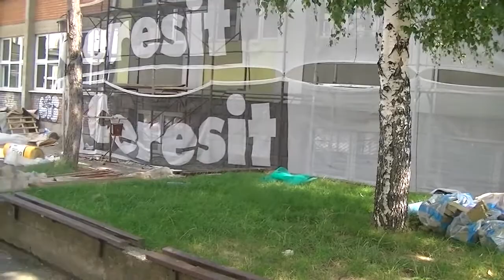Radovi u OŠ "8. septembar" 29.08.2017.